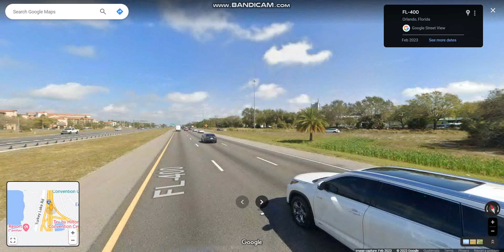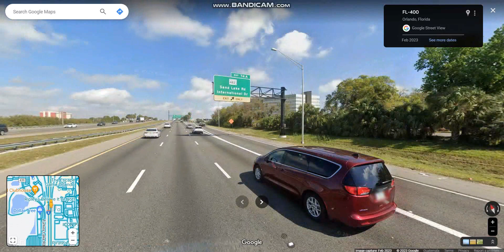Interstate 4 (Exits 68 to 74) eastbound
Interstate 4 is a primary east-west highway across Central Florida connecting the cities of Tampa Bay & Orlando along the Atlantic Coast.

Highlights: JCT: FL 528